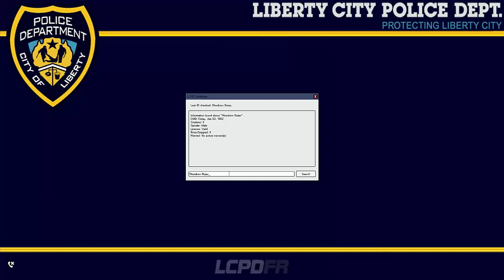Grand Theft Auto IV LCPDFR:1.0d Lets Play Part #008 Undercover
Grand Theft Auto IV LCPDFR,
In der Folge sind wir FIB Undercover und ich zeige neue Funktion die ich gefunden habe. Viel Spaß ;)